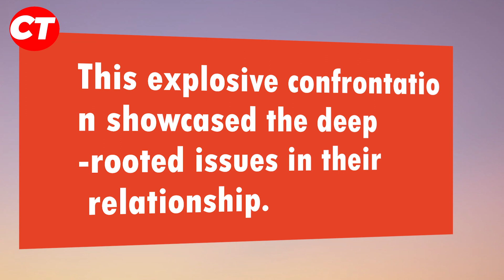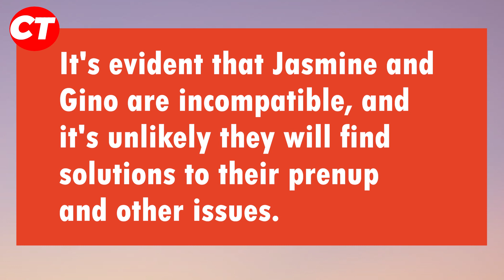Are Gino and Jasmine Still together? | 90 Day Fiance: Before the 90 Days